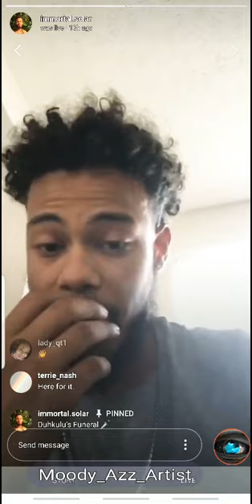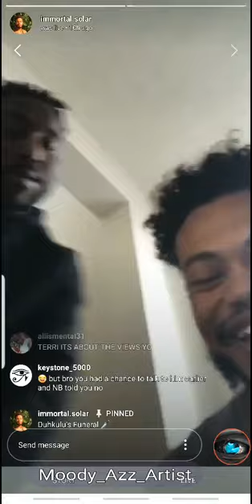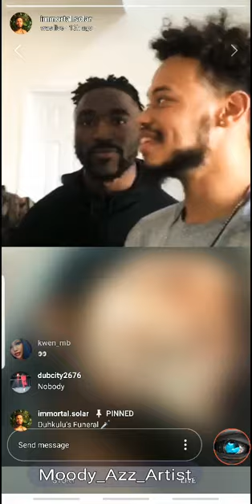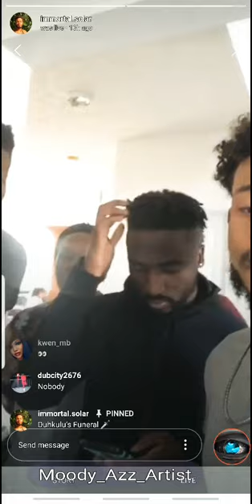Solar,Tru,Tron,Nu & Pisces Attempt To Debate Duhkulu/Natureboy Instructs Warriors Not To Debate ...